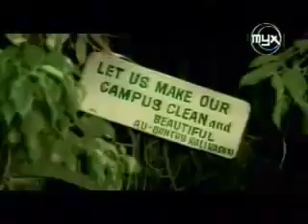[OPM] Hale - Kahit Pa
EMI Music Philippines